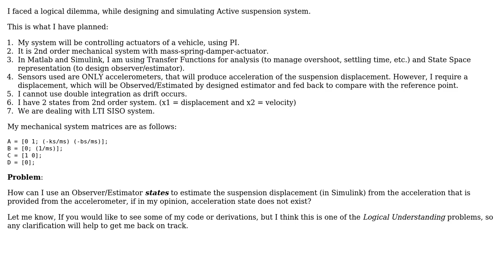Engineering: Active suspension with accelerometers and displacement observer/estimator problem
With thanks & praise to God, and with thanks to the many people who have made this project possible! | Content (except music & images) licensed under CC BY-SA | Music | Images & others | With thanks to user Aurimas user Adam Nekimken and the Stack Exchange Network Trademarks are property of their respective owners. You are responsible for your own actions.